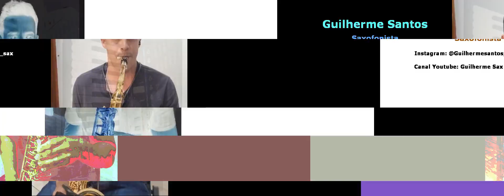Dance Monkey Sax e Sanfona